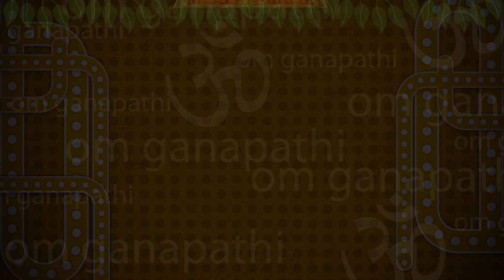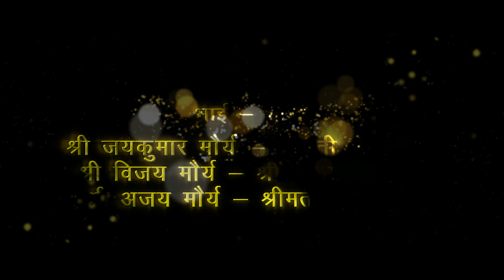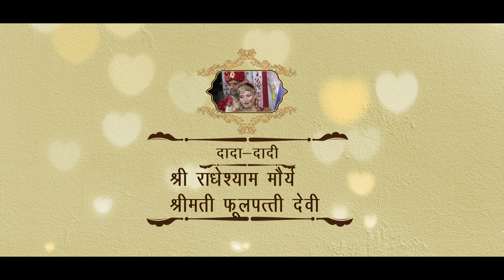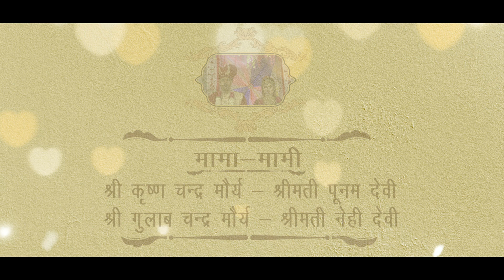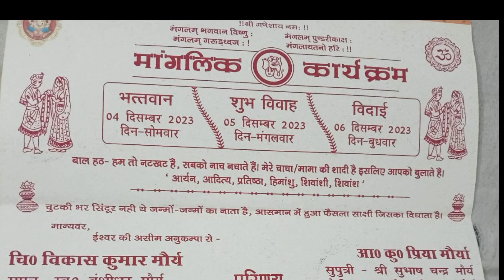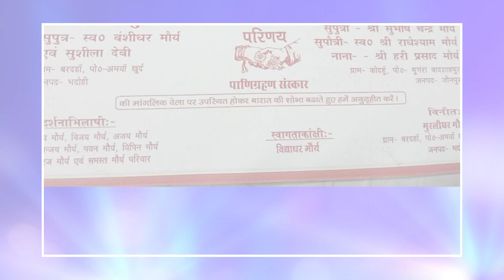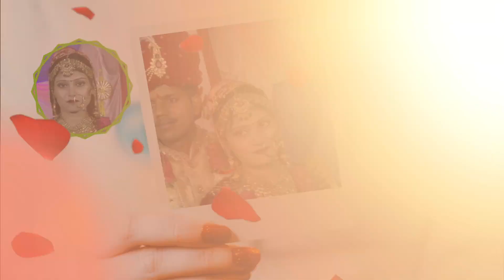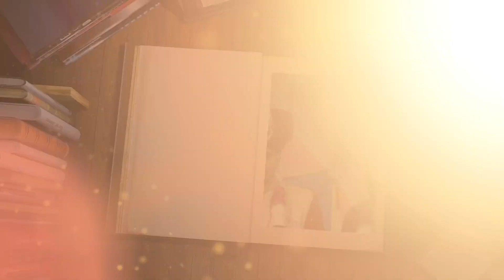Vikas Withdrawal Priya Maurya 05 December 2023